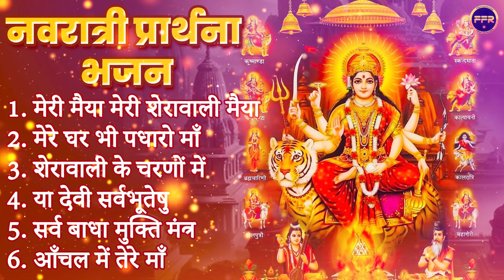Navratri Bhajan | मेरी मैया मेरी शेरावाली मैया, मेरे घर भी पधारो माँ, शेरावाली के चरणों में